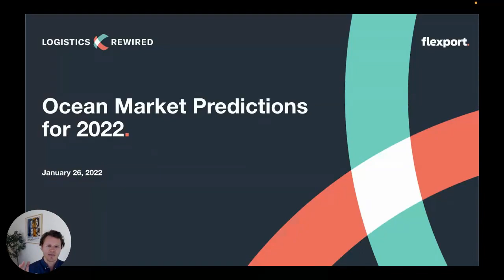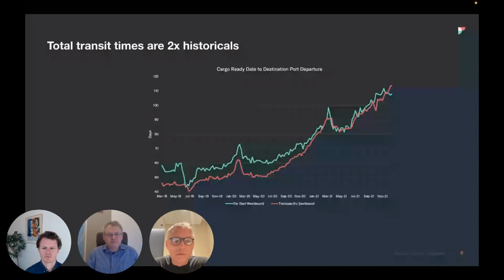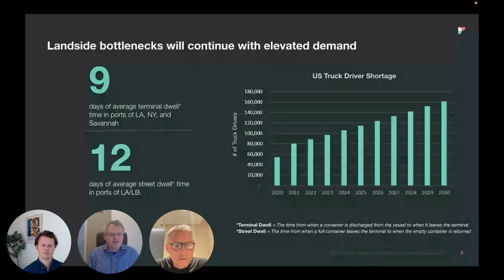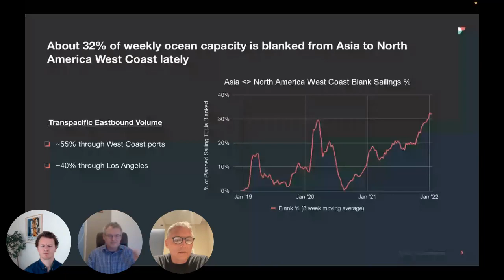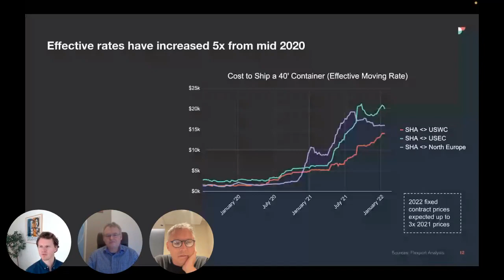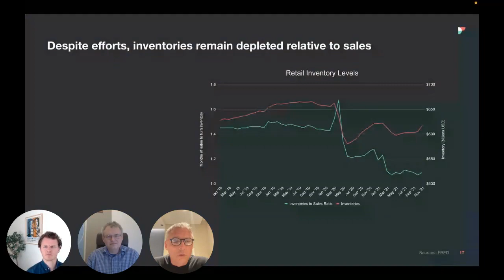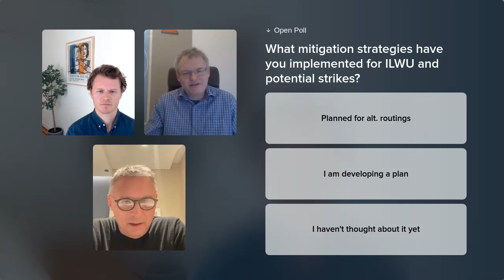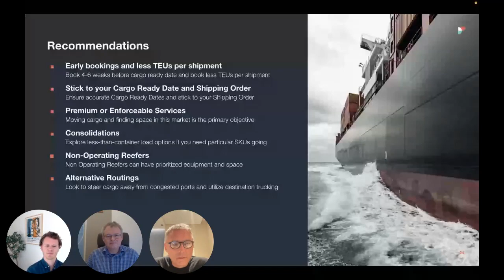Logistics Rewired: Ocean Market Predictions for 2022 | Flexport Webinar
Logistics Rewired: Ocean Market Predictions for 2022
Flexport Webinar
January 2022

In 2021 the ocean freight industry saw record breaking prices, port congestions, container shortages, and more. What can we expect in the year ahead? Join Flexport and our distinguished guests as we look ahead to 2022 ocean trends and strategies.

Speakers:
Anders Schulze | VP and Global Head of Ocean Freight, Flexport
Lars Jensen | CEO, Vespucci Maritime
Bjorn Vang Jensen | VP Advisory Services - Global Supply Chain, Sea-Intelligence